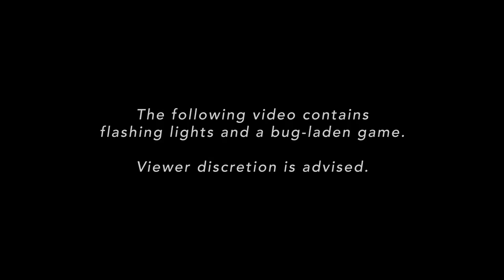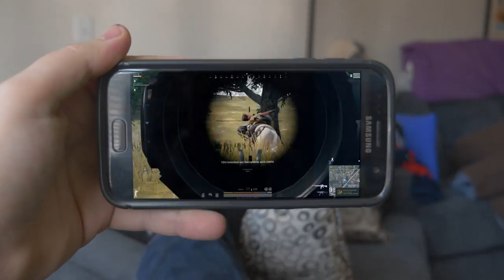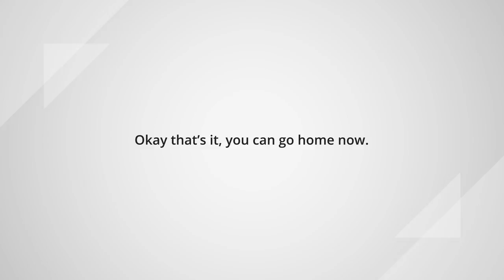Dill is Dead - N3rd Street Gamers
I'm just goofin'.